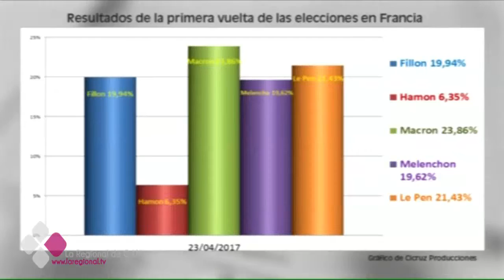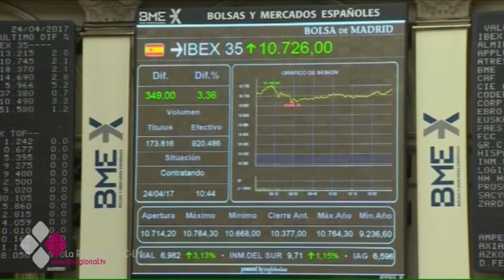ES ACTUALIDAD 27-04-17 A